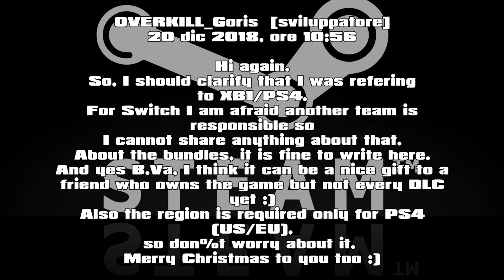PAYDAY 2 Flash News #1: Consoles Update